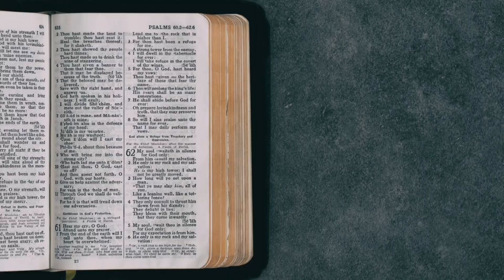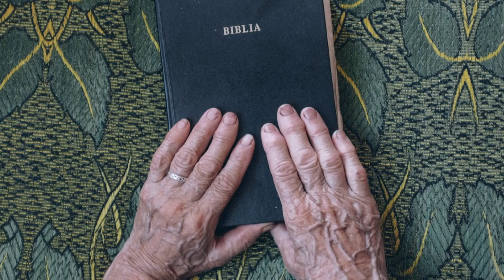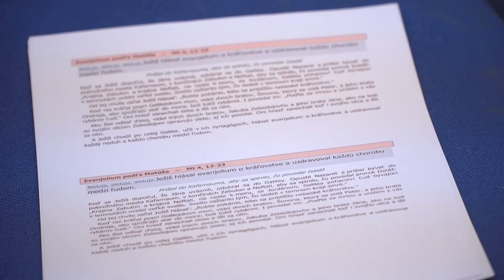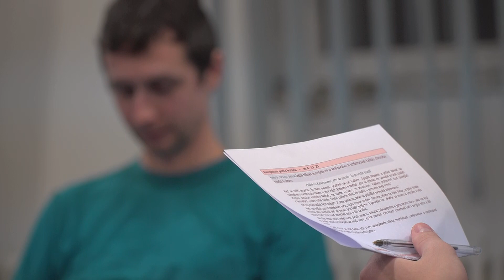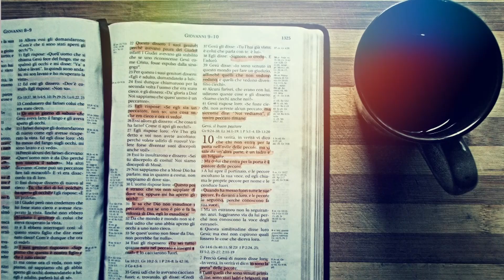Marián Gavenda - Stačí nám nedeľné evanjelium?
00:00 Ako čítať Božie slovo?
03:51 Stačí nám nedeľné evanjelium?
04:52 Most medzi myšlienkou a skutkom
06:06 Dôležitosť ticha

Vyrobili Saleziáni dona Bosca - slovenská provincia.